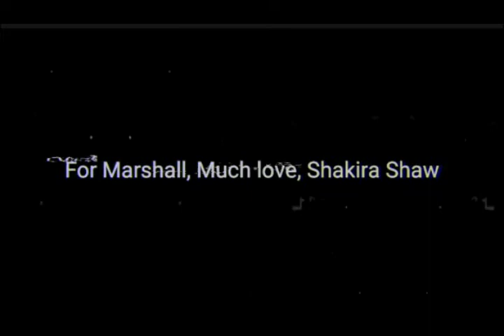Gumlee | edit | Adventure Time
Song: Nurses office- Melanie Martinez (edit audio)